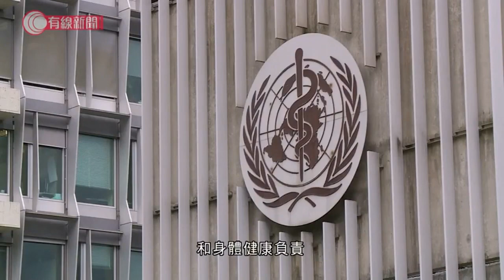習近平指中國在新型肺炎 展現負責任大國形象 - 20200415 - 有線中國組 - 有線新聞 CABLE News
國家主席習近平在星期四出版的《求是》雜誌，發表題為《團結合作是國際社會戰勝疫情最有力武器》的文章。

文章指出，中國政府始終本著公開、透明、負責任態度，及時向世界衛生組織，以及有關國家和地區，通報疫情信息，毫無保留地同世衛組織和國際社會，分享防控、治療經驗，積極開展抗疫國際合作。

中方讚賞國際社會給予中國的寶貴理解和支持，中國會銘記並珍視這份友誼。文章指，中華民族是懂得感恩、投桃報李的民族，中方始終在力所能及範圍內，為國際社會抗疫提供支持。

文章指出，中國及時採取果斷有力措施，為抗擊疫情付出了巨大犧牲。中國人民在疫情防控中，展現的中國力量、中國精神、中國效率，中國展現的負責任大國形象，得到國際社會高度讚譽。

國際社會普遍認為，中國在全面有力防控疫情的同時，積極主動同世衛組織和國際社會，開展合作和信息交流，不僅是在對中國人民生命安全和身體健康負責，也是在為世界公共衛生事業作貢獻。